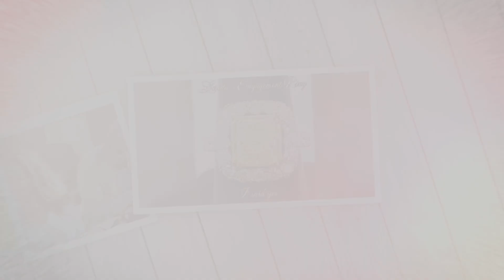Bishop Noel Jones Proposal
City Of Refuge